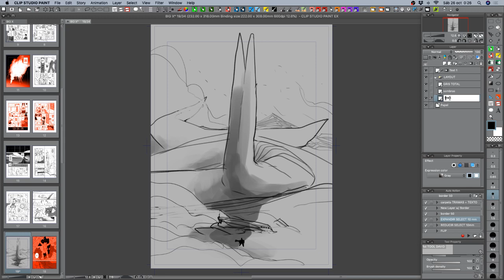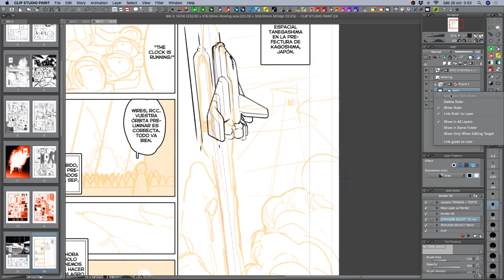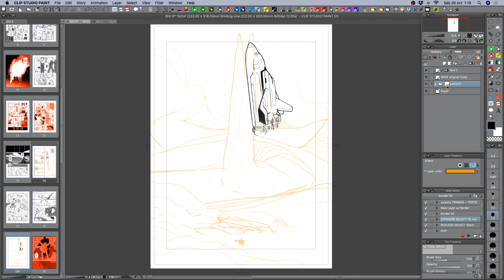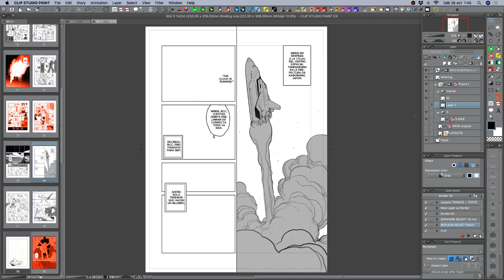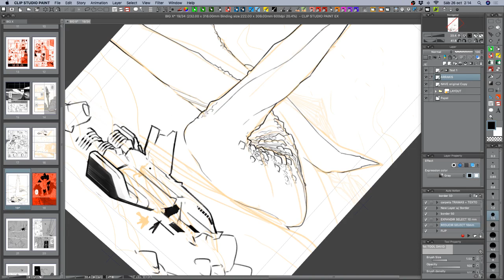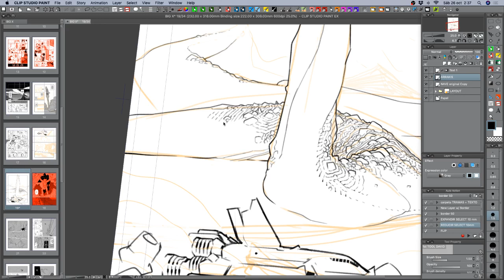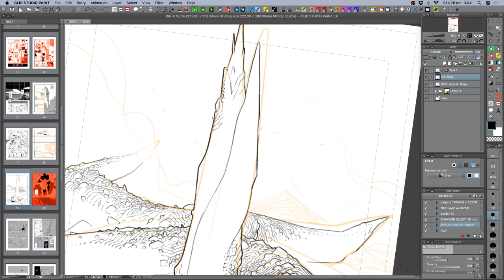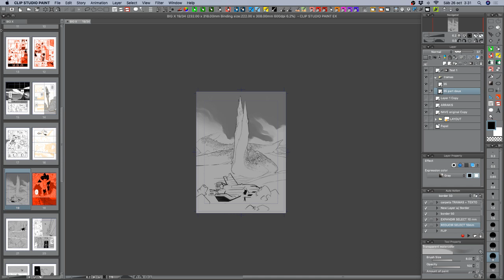Darko live drawing 06